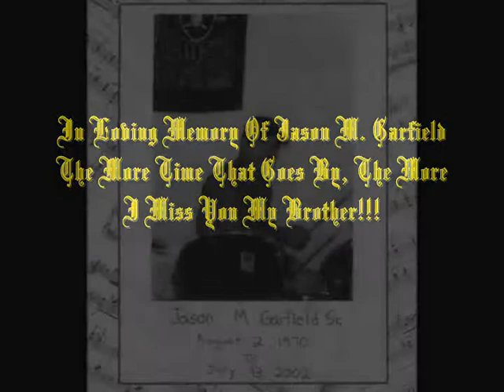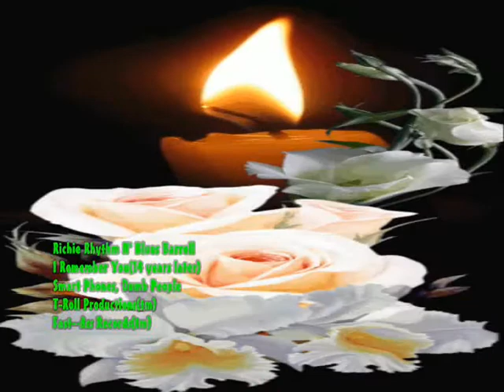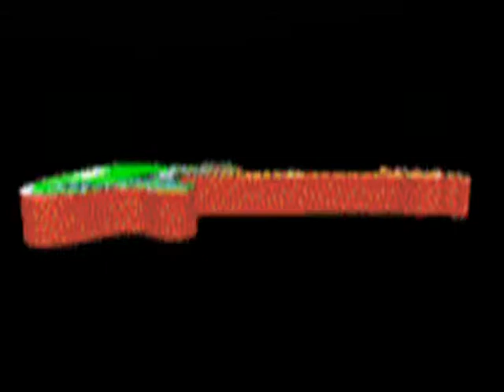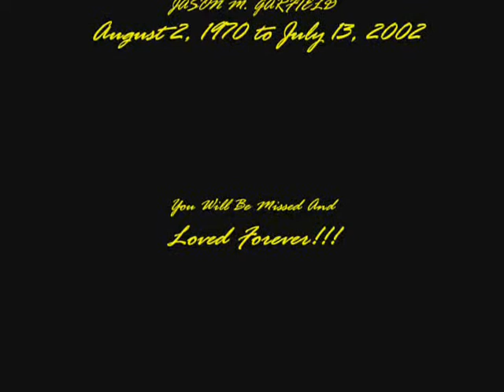I Remember You(Remembering Jason Garfield 14 years later)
A remake of a tune dedicated to the memory of former Drummer & Best Friend off the album smartphones, dumb people.
Rest in peace Jason you will always be missed.